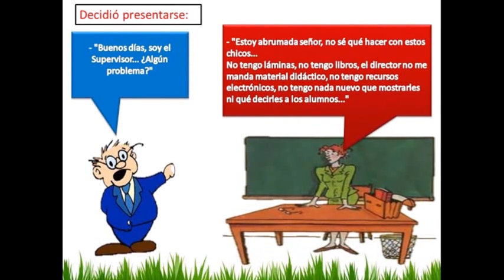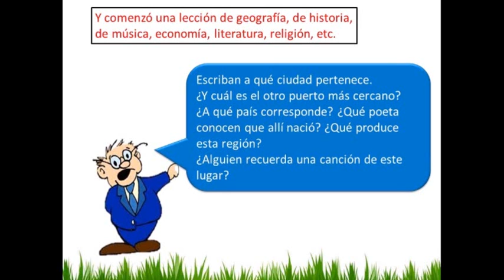El corcho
Tomado y adaptado de la galería de FREDERICK CARQUIN